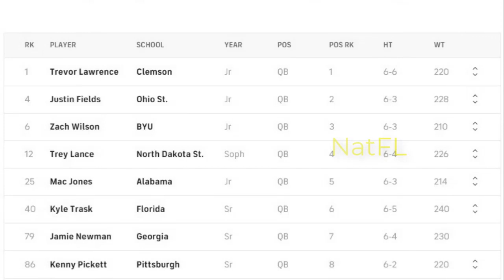Golden Chance For Miami Dolphins In Round 1 pick: 3rd and 18th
Miami Dolphins first round pick in 3rd vs 18th